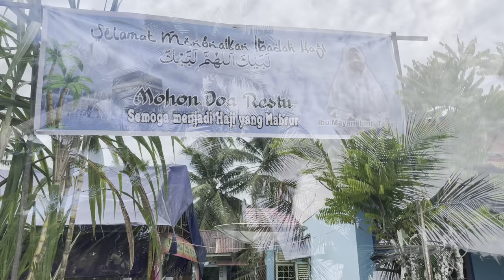Suasana perkampungan Melayu Sambas di musim haji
Keseruan kampung yang di huni suku Melayu Sambas Kalimantan barat saat musim haji, masing2 warga saling gotong royong untuk acara selamatan keberangkatan haki ke Mekah